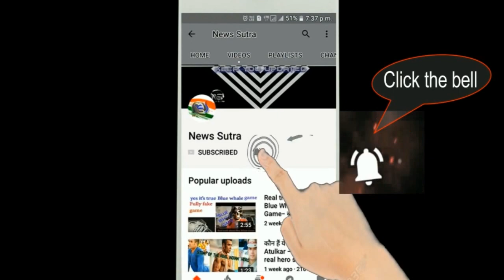Kapil Sharma to promote Firangi on Colors’ Bigg Boss 11 - News Sutra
Comedian and actor Kapil Sharma will be seen meeting the contestants. Kapil Sharma is currently promoting his film 'Firangi'. Kapil has gone to the Big Boss house to promote his film. Indeed, after seeing Kapil, the contestants are very happy and Kapil met everyone at home and felt fun. In such a situation, Bandagi was seen asking Kapil,  a festive question on his own show - "Have you ever thought that you would get an opportunity to get inside the Bigg Boss house?" In the same episode today, Kapil and Arshi will also be having fun together. Salman Khan will also be seen taking a class of contestants about the recent clashes in the house during the weekend war.